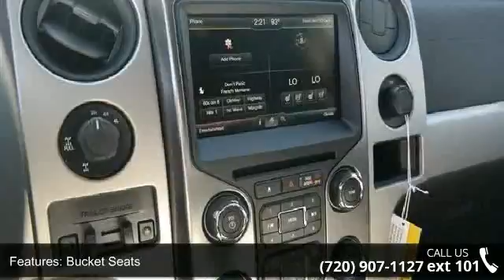2014 Ford F-150 SVT Raptor - Phil Long Ford of Denver - D...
2014 Ford F-150 SVT Raptor Condition: New Transmission: 6-Speed Automatic w/OD Exterior Color: Black Interior Color: Black Doors: 4 Stock: D10347 Cylinders: 8